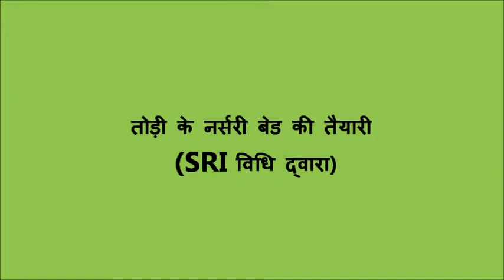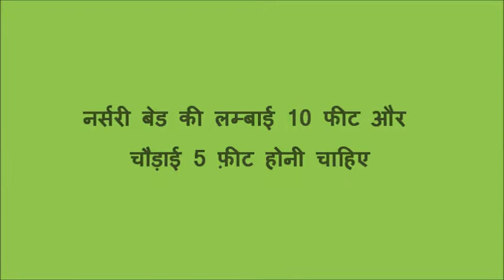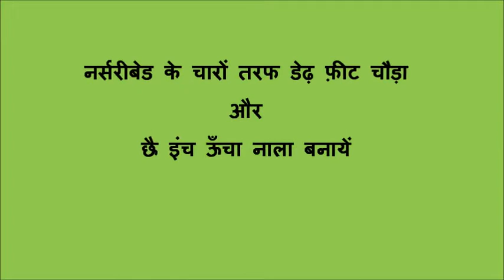Mustard Nursery bed Preparation Madhubani